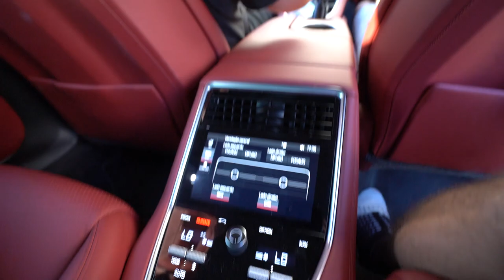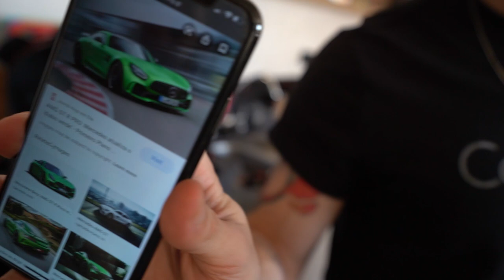PEDI OPNIÃO DO CARRO NOVO PARA MEUS AMIGOS DA BREAKMEN